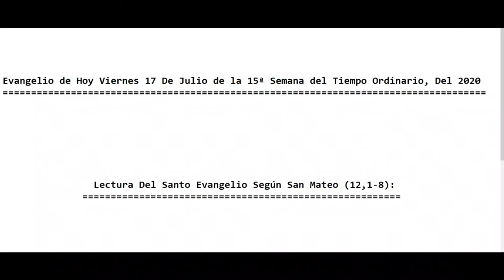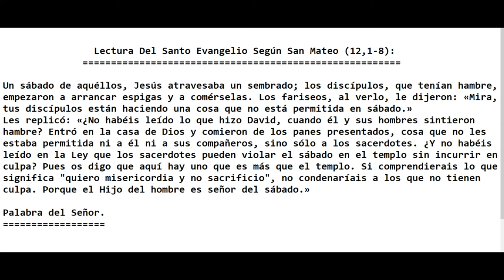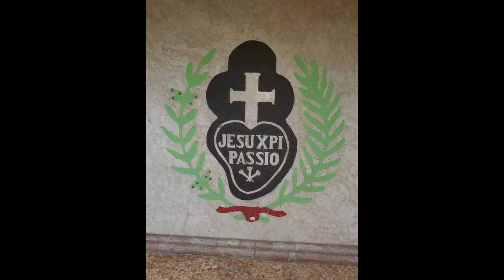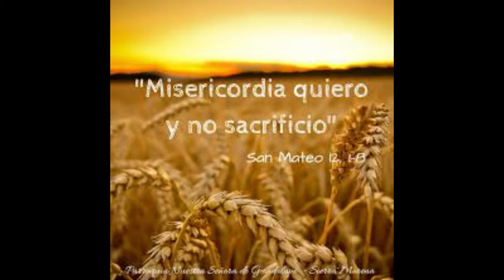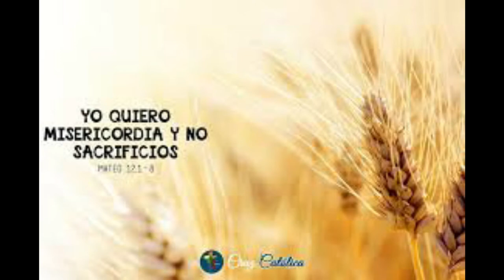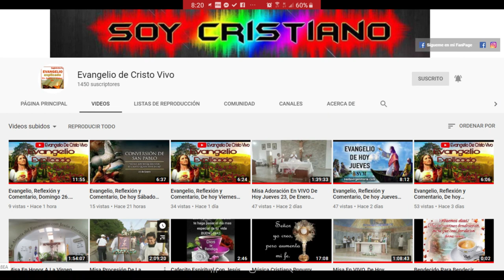Evangelio De hoy Viernes 17 De Julio 15ª Semana Del Tiempo Ordinario 2020. Con el P. Alberto.(C.P.)